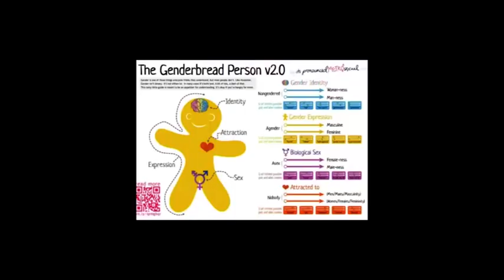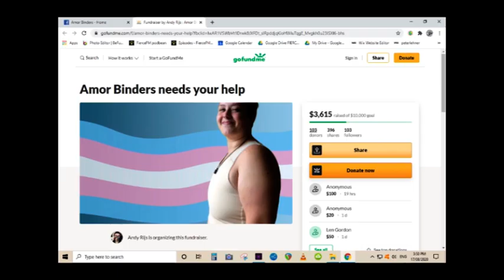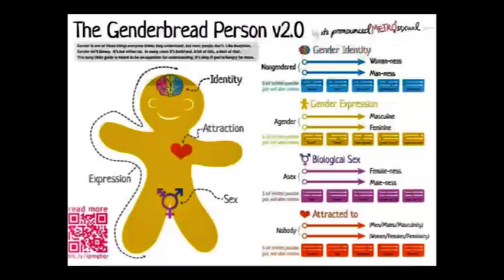aug 18 andy amor binders jaye mcbride toilet trans lesbian gay intersex bi queer autism diversity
on national LGBTIQ community rad radio Fierce FM !
the best things in life are
recycled, durable, affordable, comfortable, accesible, not damaging to the environment and a lot more fun & easy to put on than tape & bandages

SCINTILLATING INTERVIEWS

Amor Binders are a trans-owned and operated business, employing trans & queer people with disabilities.
Due to manufacturing closures in lockdown, they're currently raising funds to buy their own manufacturing equipment, so that more people within the local trans & gender diverse community are able to access safe, comfortable, and affordable chest binders.
We chat about freedom, diversity and masking with the innovative, sensory friendly, amazing designer Andy Amor

PLUS
new york comedian Jaye McBride, shares some clear thinking for toilet time ❤️
THEN
ONLY ON River FM 92.9 Lismore's 2 hour version of FIERCE! which can be LIVE STREAMED anywhere in the wonder full werrrld at..
we'll take a collective deep breath, and relax...
In loving memory of DJ Magnus Dean's two Queens, to honour the one year anniversary of his late mother's death and to commemorate Madonna's Birthday, a deeper and deeper personal journey into peace, LOVE, and dance!!!

BE |̶̿ ierce
,¡i|¹i¡¡i¹|i¡,.
`"¹li¡|¡|¡il¹"`
airing all over oz through the Australian Community Radio Network, Community Broadcasting Association of Australia!
AND ON
PODCAST to listen or download at your leisure!
or
or on community radio stations..
92.9 River FM Lismore
this wed, 8pm
and
this sat/sun at midnight
Fresh FM, Nelson, New Zealand
this fri 10pm
and
next tues 4am
or
this tues 8pm on
2 Triple B FM Bellingen, New South Wales
Northside Radio Chatswood NSW
Radio Blue Mountains 89.1 Katoomba, New South Wales
2MIA FM 95.1 Griffith Griffith, New South Wales
2RDJ-FM 88.1 Community Radio Burwood, New South Wales
Radio Nambucca 2NVR 105.9FM Nambucca Heads, New South Wales
2LVR 97.90 Forbes, New South Wales
Community Radio 2EAR-FM Moruya, New South Wales
2YYY Radio Young Nsw 2594
Reading Radio 4RPH Spring Hill, Queensland, Australia
Yass FM 100.3 - Your Voice in the Valley Yass, New South Wales
Radio Mansfield 99.7fm - Victoria, Australia
UGFM - Radio Murrindindi Murrindindi, Victoria, Australia
5GTR FM Community Radio Mount Gambier, South Australia, Australia
3 WAY-FM 103.7 Great Ocean Radio Warrnambool, Victoria
5THE FM 107.7 - Millicent Millicent, South Australia
Tasman 97.7 FM Discover Tasmania
AND
wednesday nights on
Bay FM 99.9 - Byron Bay Australia
or
subtitled VIDEO VERSION with ecosexual host Peter Lehner on YouTube!

▄ █ ▄ █ ▄ ▄ █ ▄ █ ▄ █ Min- – – – -●Max
Bugalbeh! ♀♀ ♂♂